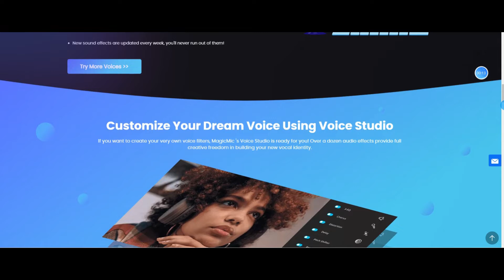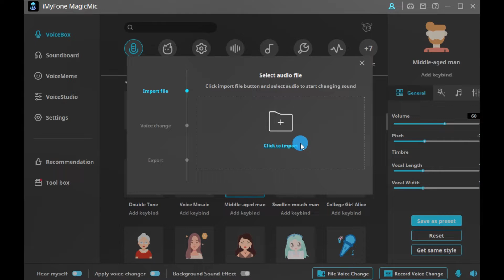[Windows and Mac] Best Male to Female Voice Changers Do Girls Voices Change MagicMic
How to use male to female voice changer to make you sound like a girl to prank your friends or in-game chat? In this video, I will recommend Best Female voice changer MagicMic to you!

⌚ TIMESTAMPS
00:00 Intro & preview
00:47 Girl Voice Changer Software APP
01:00 How to do a girl's voice
01:27 MagicMic change Voice to Voice Feature
01:49 Click the link to try voice changer

🙌 2 Steps to Change Your Voice in Real-time!
Step 1
- Install MagicMic on your PC/Phone
- Open the app and there is NO NEED to sign in
Step 2
- Download and Install MagicMic Software
- Open MagicMic to select your headphones
- Chose a sound effect in MagicMic
- DONE! You can change your voice in real-time now.

🧐 AI Voice Changer in Real-time
- Transform your voice with 225+ real-time AI voice filters.
- Enjoy 600+ voice effects and 200+ voice memes for your favorite programs.
- Use sound emulation directly in games and apps.
- Record your voice and modify audio files effortlessly.
- Create unique voices with just one click using Voice Custom.